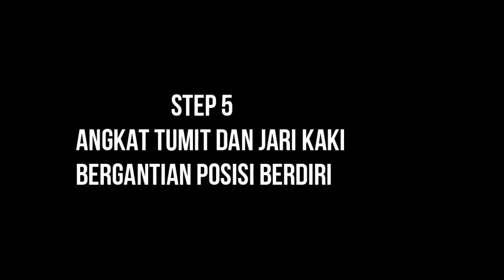menghilangkan nyeri tumit ( plantar fascistis ) dengan 7 step senam peregangan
dengan melakukan latihan peregangan ini lakukan rutip setiap habis bangun pagi gangguan tumit bisa diatasi